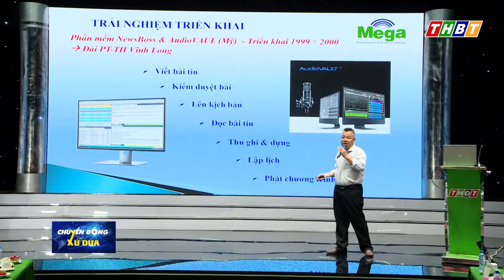BẾ MẠC HỘI THAO - GIAO LƯU VĂN NGHỆ CÁC ĐÀI PT&TH CỤM THI ĐUA SỐ 8 - KHU VỰC BẮC SÔNG HẬU NĂM 2023